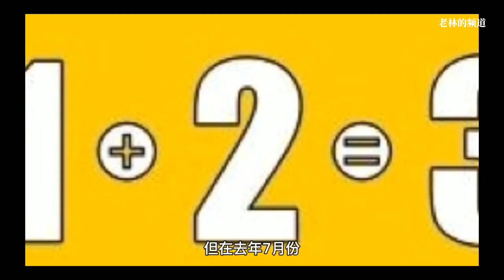韩国女星潘南奎近日复出：我经历了黑暗的一年